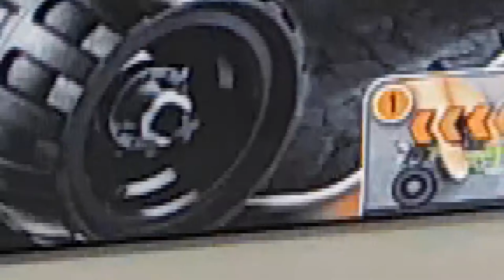Set review 42027 Desert Racer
This is a test to see if reviewing lego sets is an option for me now with my new Camera. Its a review of set 42027: Desert Racer.

Feedback on the review welcomed. :D